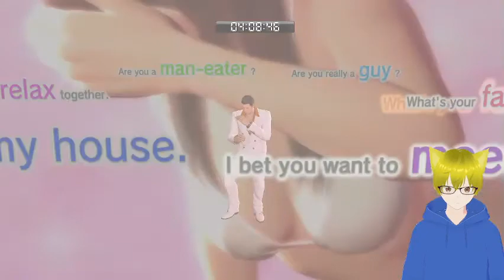Gambling King's Complete Domination || Yakuza 0 Stream (Part 11) 【VTuber - Twitch VOD】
In today's episode, Kiryu is up against the Gambling King.

Between that time, he decides to complete his training with Bacchus, help a man who assume the hostess is her long lost hostess and babysitting young Daigo Dojima. However Kiryu is still angry at me for picking the wrong girls at the telephone club.

P.s: Sorry that I couldn't find an appropriate picture of the thumbnail so I decide to screenshot it instead.

Original recording was on Twitch at 10th of March.

Music during Gambling King Battle: Trouble Shooting Star - Yakuza 0